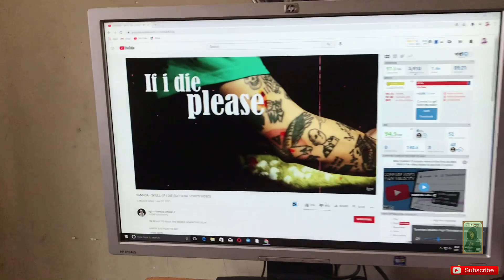បើកបង្ហាញ ធុងកុំព្យូទ័រ ថ្មី តំលៃ ២៧៥ដុល្លារ សម្រាប់ផលិតវីដេអូដាក់ យូធូប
Hello, I created this YouTube for the purpose of making useful videos for viewers to see what is unique about me and new ways of thinking, travel, eating, creating attractive videos and loving what I want.  Hope everybody on this site also had a great day!  Past Thank you